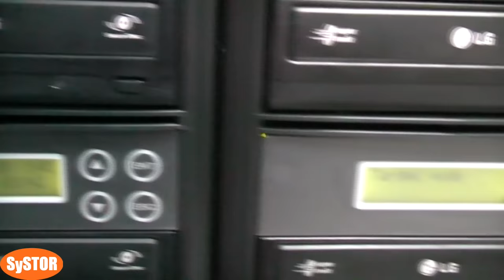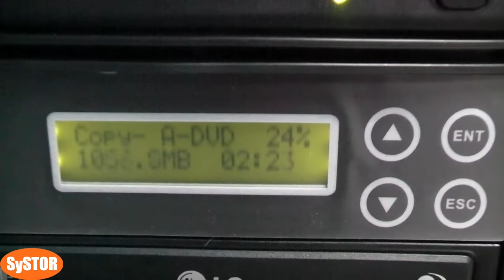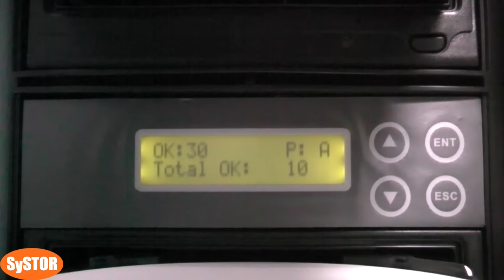Systor Daisy Chain CD DVD Duplicator Copier Tower 1080p HD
First SATA Daisy Chain filmed test.

Standalone Duplicator Tower
Multiple Disc Copier
20 SATA CD/DVD Burners + Built-in 320GB HDD

The SySTOR DC Daisy Chain is very fast and easy to use. Simply place the disc to be copied into the top DVD±R drive of the MASTER tower and create a disc image into the internal hard drive. You can name the partition created for your disc as you want, and it's very usefull to do so if you need to duplicate more than once, to find the disc image quicker. After this process, you can burn up to 20 discs as you want.

Consisting of one 10 DVDR drive MASTER tower and two SLAVE towers of 10 DVD±R drives each, the SySTOR DC duplicators can be expanded and connected together to form a duplication chain of up to ten duplicators and 100 target drives. The SySTOR DC (Daisy Chain) duplication system is a revolutionary solution that will expand to allow you to link up to 10 towers of 10 drives each to give a huge amount of 100 simultaneous duplication target drives.

Rigorously tested for performance and reliability, SySTOR DC duplicators are manufactured to strict quality control
standards.

Designed to work without cooldown periods, 24/7 operation and heavy production runs the SySTOR DC duplicators enhanced vented air circulation system, will assure your business go 24/7 and avoid losing time.

All above creates a cost-effective sollution for your large duplication needs.

    Burning speeds up to 18x on both DVD+R and DVD-R: selectable options to burn at 1x, 2x, 4x, 8x, 12x, 16x, 20x
    Easy to operate with NO software required
    Specially manufactured DVD reader and controller to support high speed duplication
    User-friendly LCD display interface
    Optional SMART USB 2.0 connection: When connected to a computer using this external connection, the built-in hard drive on the duplicator interacts directly with your computer (This option is NOT MAC compatible)
    Automatic CD and DVD format detection
    One touch CD and DVD duplication
    Upgradeable firmware via upgrade CD for future drive technology and update
    Burning time 3 to 4 minutes for half-capacity full DVD, 5 to 8 minutes for full-capacity DVD
    Multi-target simultaneous burning technology: NO cool down time required
    Compatible with the most CD and DVD formats
    Collect and edit track(s) from different discs to compile a mix CD
    Automatic copy verify, compare, and prescan functions
    Optional High-Speed USB 2.0 Connection : When connected to a computer using the external connection, one of the optical burner drives on the duplicator becomes activated as an external burner
    Standalone DVD/CD duplication: NO software or computer required